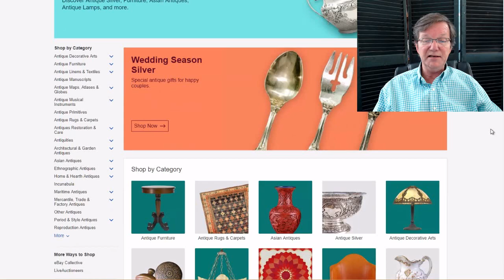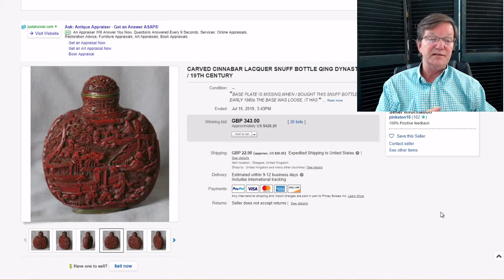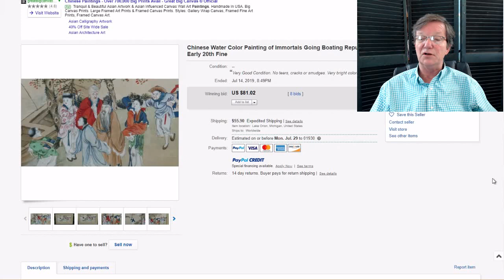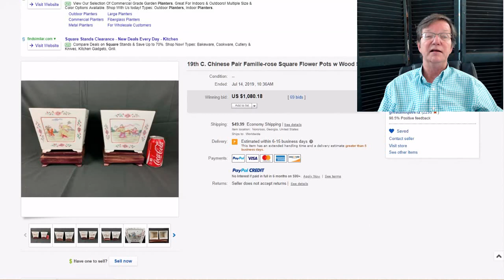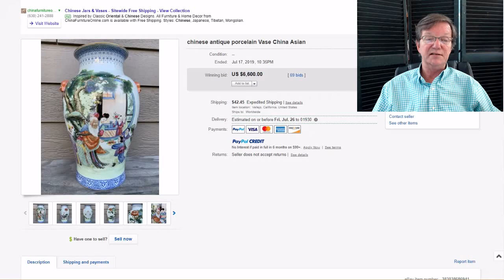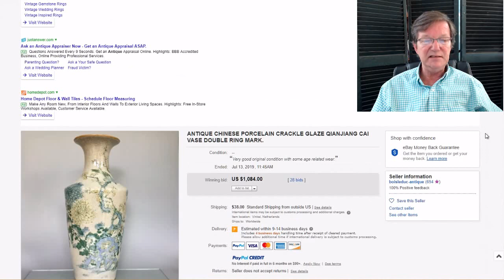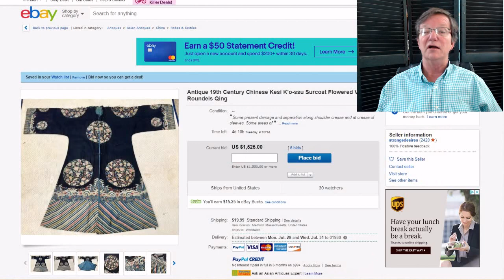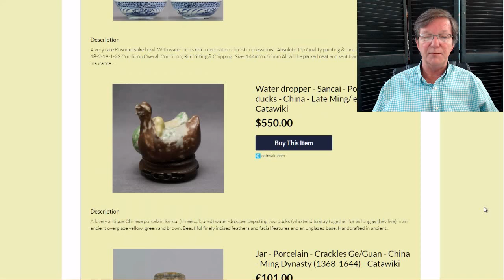Weekly eBay & CATAWIKI auction results of Asian and Chinese Porcelain, Jade and Paintings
About this video:
Welcome.
Regular weekly and bi-weekly videos from Peter Combs and Bidamount about Asian art and the auction market. With an emphasis on fine art, auction news, and art news from numerous auction houses and online auction venues. These videos focus extensively on the Chinese art market and the Japanese art market. Other videos cover the topics of understanding and identifying authentic Chinese porcelain, Chinese bronze as well as information about the history of Chinese and Asian art.  Visit Bidamount.com to learn more, join the ASIAN ART Forum and take advantage of the reference library filled with hundreds of auction catalogs and reference books on Fine Art, current art value by category, and links to museum collections. Weekly eBay & CATAWIKI auction results of Asian and Chinese Porcelain, Jade and Paintings.

A Yuan to Ming bronze sold for $975, a good late ming incense burner, a fine 19th C. Famille Rose dish, a carved lacquer Snuff Bottle, a fine republic vase sells for over $6,000, several good Ming plates, a good carved Peach cluster jade, fine Chinese export porcelain.

Also a look at some upcoming items on both eBay and CATAWIKI this week.

auctionnews chineseartauction chineseporcelain Weekly news and information about Chinese and Asian art online auctions, antique auction, art auctions.